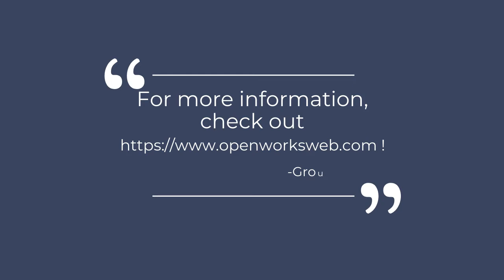Keep School Clean PSA Group 3 Period 3